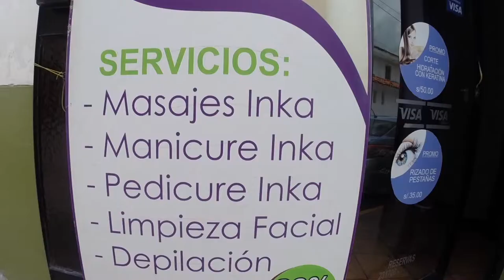Aquabella Spa in Cusco / Pisac